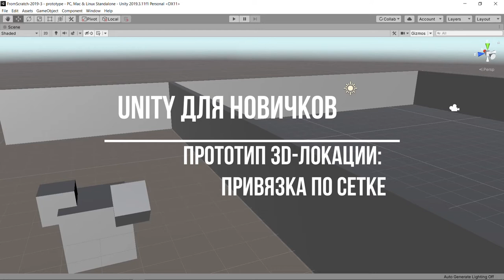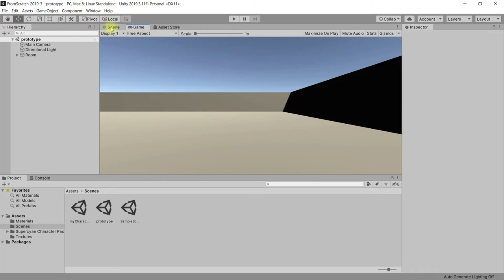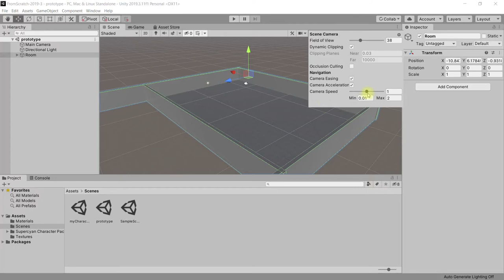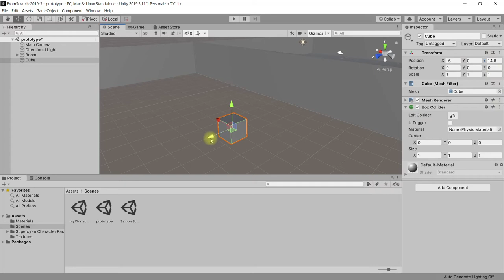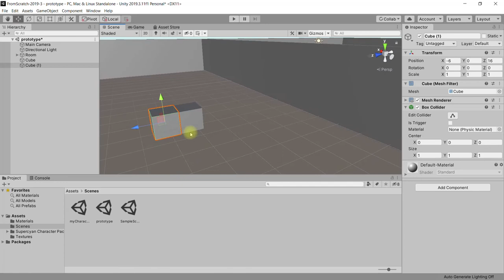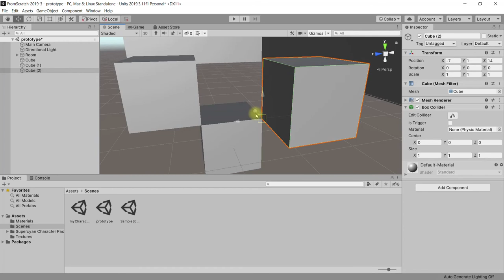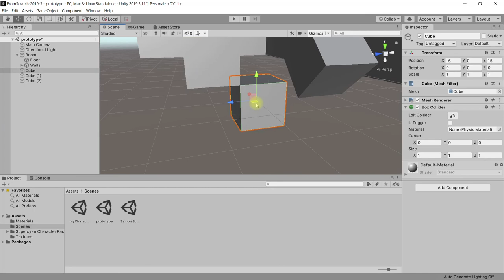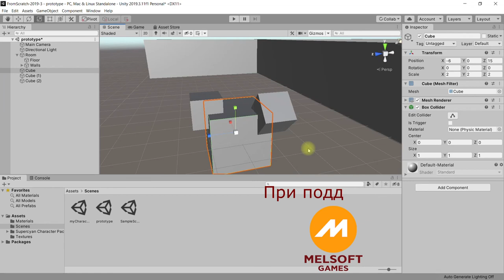2 - Привязка по сетке в редакторе сцены Unity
В этом уроке совершенствуемся в использовании инструментов графического редактора Unity
- учимся настраивать отображение сетки (Grid) в окне Scene редактора
- настраиваем камеру окна редактора сцены так, чтобы хорошо видеть создаваемую локацию
- знакомимся с кнопкой Gizmo окна Scene редактора сцены
- добавляем на сцену объект Cube и учимся перемещать его в привязке к сетке (с зажатой клавишей Ctrl)
- учимся перемещать объект, захватывая его за вершины и «приклеивая» к вершинам других объектов (зажимая клавишу V)
- аналогичным образом учимся поворачивать объект в привязке к сетке
- учимся настраивать шаг сетки с помощью панели из пункта меню Edit – Grid and Snap Setting...
- узнаём также о том, что масштабировать (изменять размеры) объект тоже можно по сетке аналогичным образом

Плейлист уроков "Unity: Первый запуск" (уроки для абсолютных новичков и любителей)